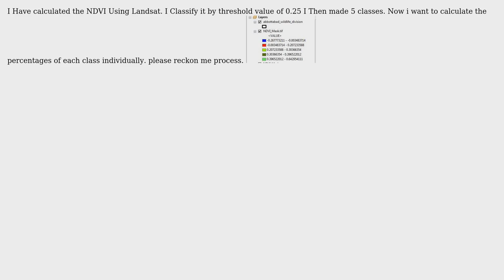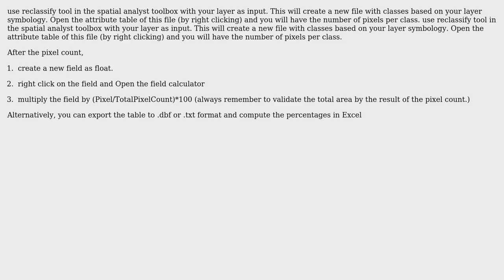GIS: How to calculate Percentages of NDVI Classes?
With thanks & praise to God, and with thanks to the many people who have made this project possible! | Content (except music & images) licensed under CC BY-SA | Music | Images & others | With thanks to user saviour123 user Rameez Khan Swati user radouxju user PolyGeo and the Stack Exchange Network Trademarks are property of their respective owners. You are responsible for your own actions.